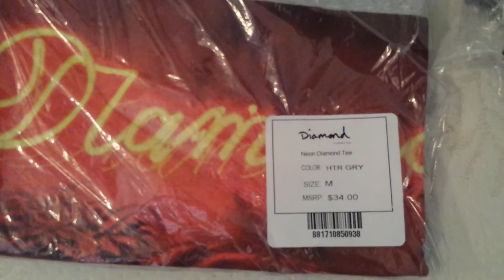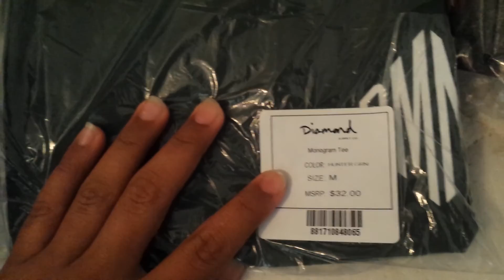Diamond supply co mystery box (August 2015 back to school)